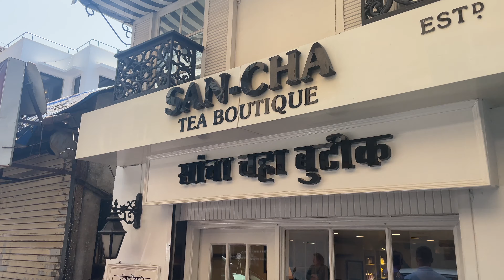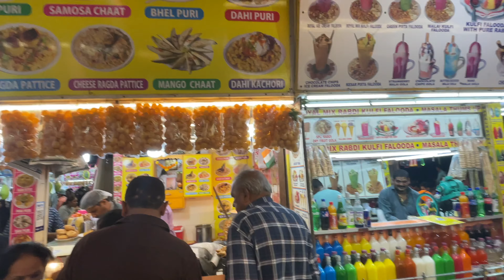Mumbai Vlog | Kalaghoda, Colaba, Gateway of India, Juhu Chaupati & More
Hey guys, took a trip to Mumbai (Bombay) with my friends, and oh, what fun was it ! (I still haven't gotten over it, ngl)

Because I only had two days to cover Mumbai, I traveled to the places I always wanted to. Kalaghoda, Colaba, South Bombay, Gateway of India, Juhu, Bandra & more !!!

Video Link:

 • Fredji - Blue Sky (Vlog No Copyright ...

Hey guys! This is Pulkit Srivastava  - A consultant, freelance journalist & content creator.